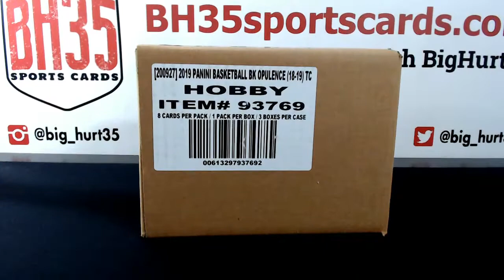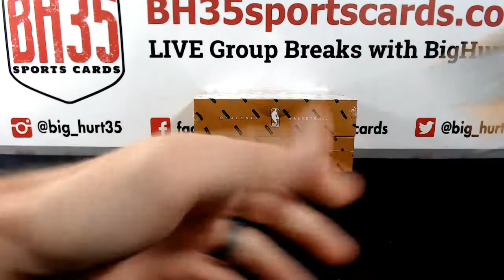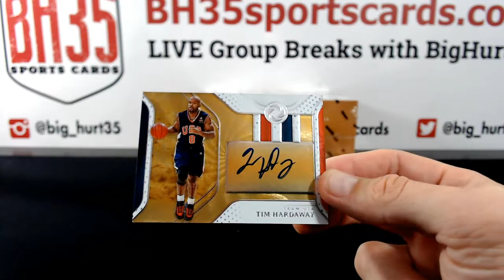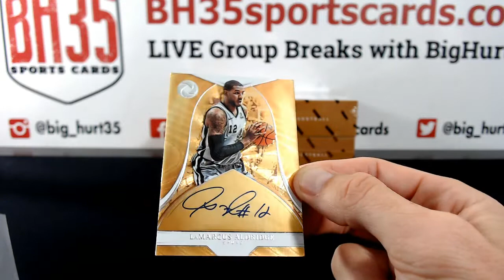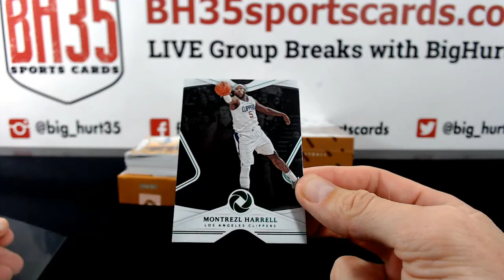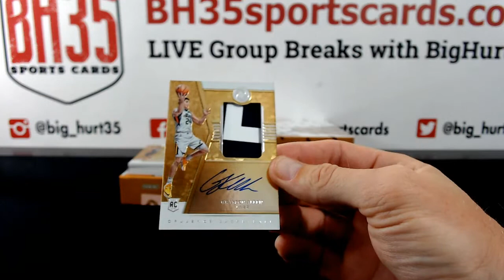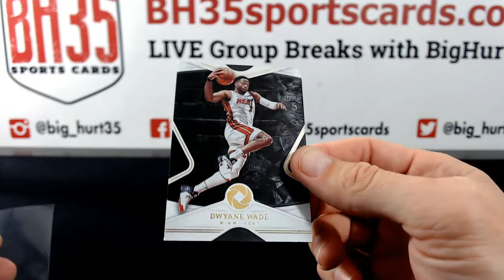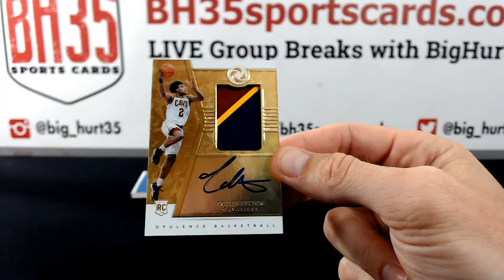2018/19 Panini Opulence Basketball | 3 Box Case Break #1 Pick Your Teams